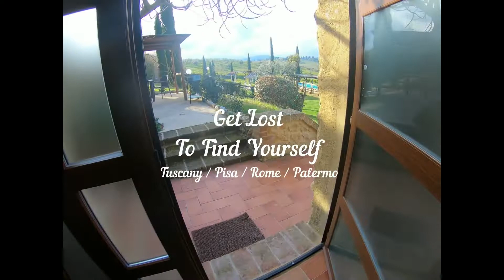Solo Tuscany 2018